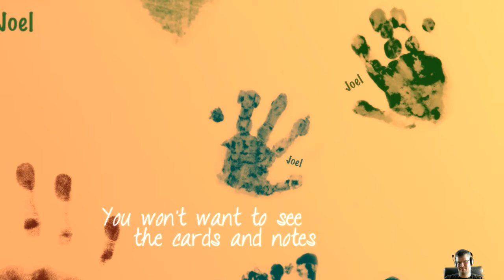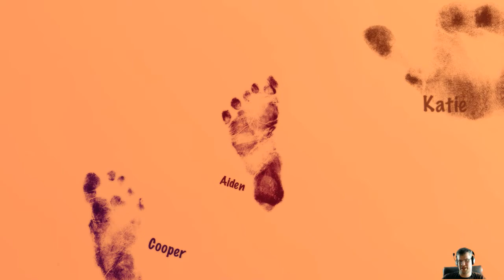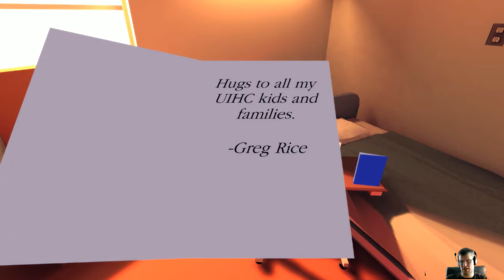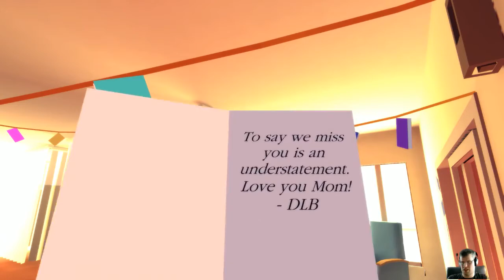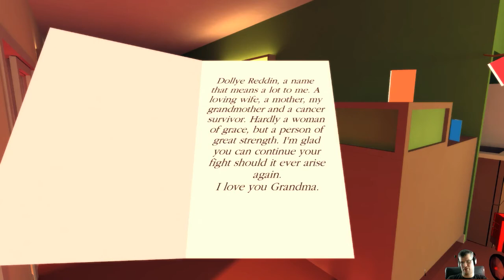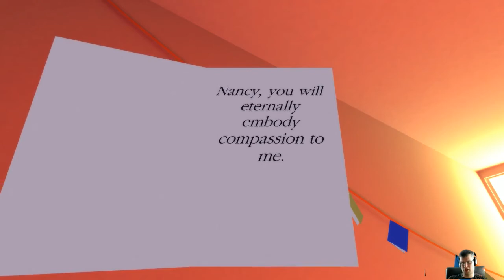That Dragon, Cancer [Part 2] - Joyride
We take the joy ride of treatment and boatride of faith